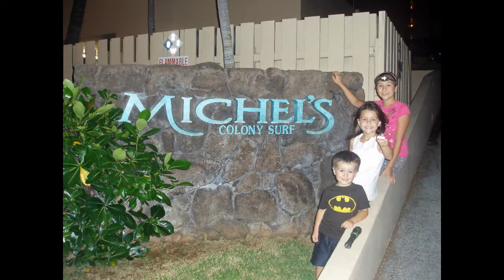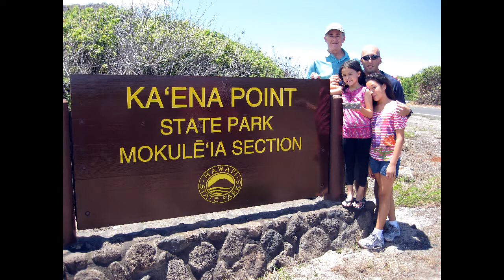Polynesian Cultural Center & Geocache